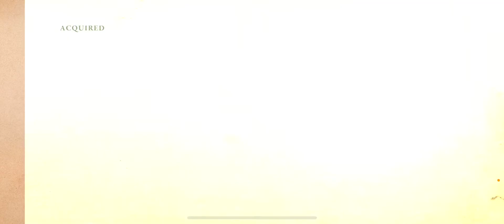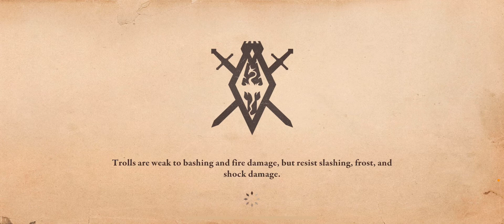TheChanClan Plays: The Elder Scrolls Blades - Update 1.10 Spectral Forest Event Stage 1-3 Clear!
TheChanClan Plays: The Elder Scrolls Blades - Update 1.10 Spectral Forest Event Stage 1-3 Clea -- I swear it got harder nowr!